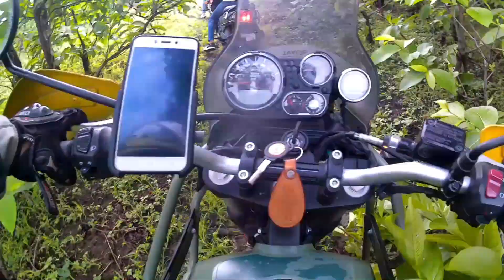Himalayan bike fail off-roading I Makardhokda dam overflow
खतरनाक Off-roading in Paradgoan Lake
Makardhokda dam overflow

Hello Friends,
Aaj ka video me dil tham ke baithiye aaj khatrnak stuntbaji hone wali he..
bike lover ke liye ye video ...dekhne layak hoga...

this is the most extreme vlog ever by me in this vlogs I'll show you how I survive in most extreme weather conditions and thunderstorm hop you guys like the video

What is 4x4 adventure?
Where can you drive off road in the UK?
Where can I go off roading in NZ?
Offroad 4x4
4x4 off road accessories
4x4 off-road game
4x4 off road tracks near me
Offroad Animal
extreme swamp mudding extreme off road 4x4
Off-road cars
off-roading and camping near me
Offroad Outlaws
Off-road camper
Off-road meaning
Off road caravans
Off-road games
Off road driving
Offroad Racing
Which car is the king of off-road?
Which car is best for off-roading?
Which SUV is best for off-road?
Which is the best off-road SUV in India?
What is an off-road car called?
Which is best off-road vehicle?
What is a 4x4 off-road vehicle?
extreme off-road vehicles
best off-road vehicles under 20k
Jeep wrangler off roadjeep wranglerjeep Wrangler JK4x4 off roadExtreme 4x4How to wranglerJeep ShowJeep Wrangler ShowJeep Meetjeep Reviewsoff road n chill

4wd4x4extreme 4x4,extreme off road,fail compilationsfails and winsinsane jeep,jeepjeep compilation,jeep off road,jeep off road failsjeep wranglerjeep wrangler rubiconmudmudding,off road,offroad,rubiconwins compilationwranglerwrangler jk unlimitedwrangler rubiconwrangler unlimitedJeep Mudding,extreme mudding

Hopefully you guys will like it.